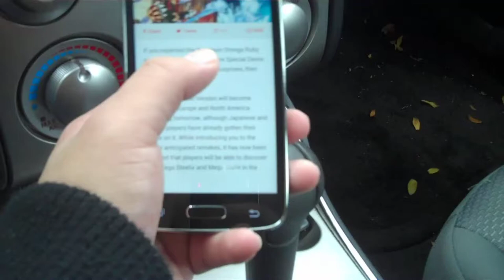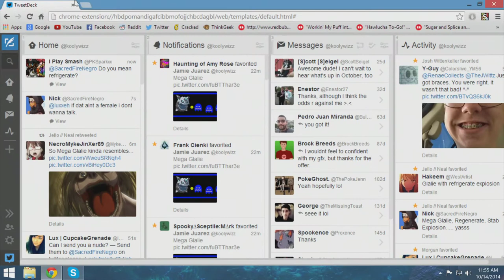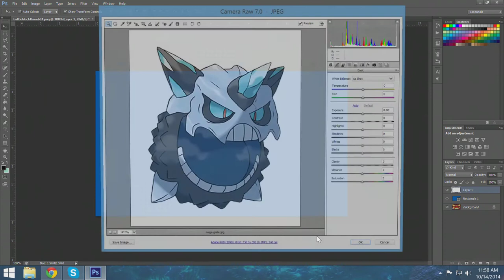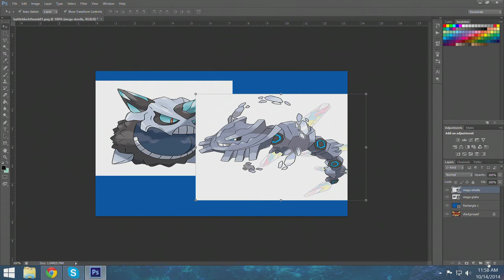New Megas! Mega Glalie and Mega Steelix!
PS. Satire